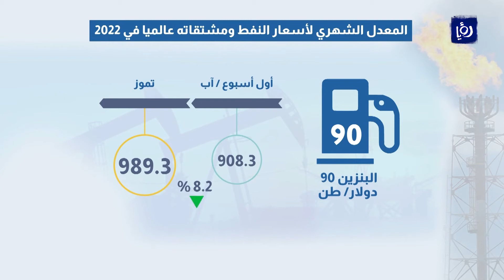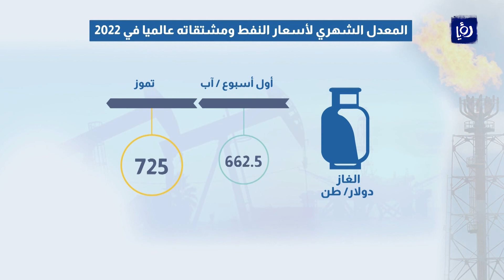تراجع معدلات النفط ومشتقاته في الأسبوع الأول من شهر آب